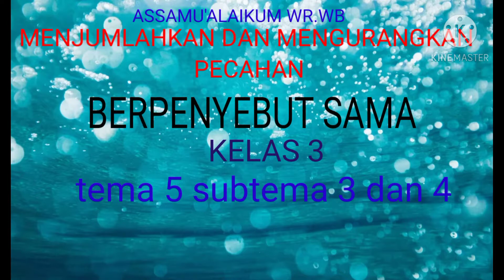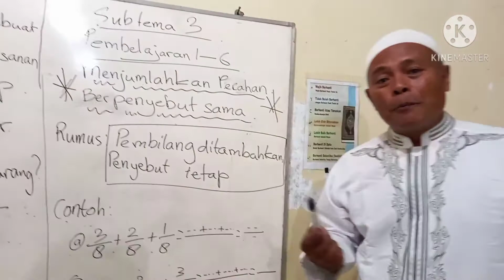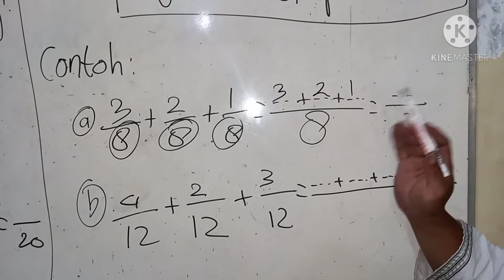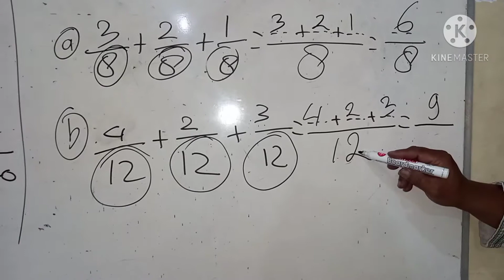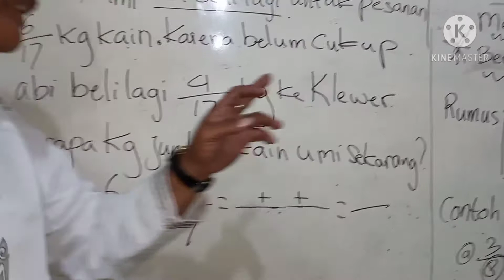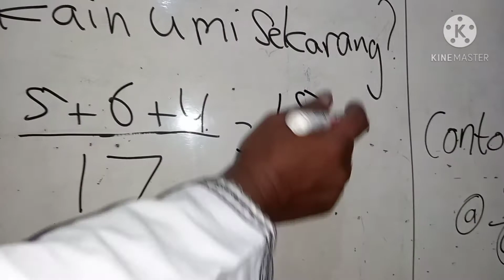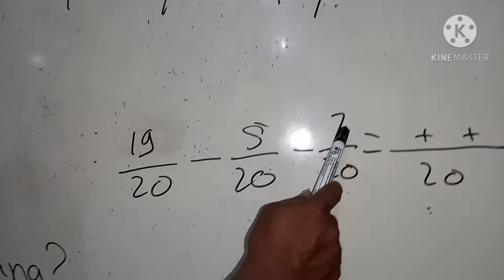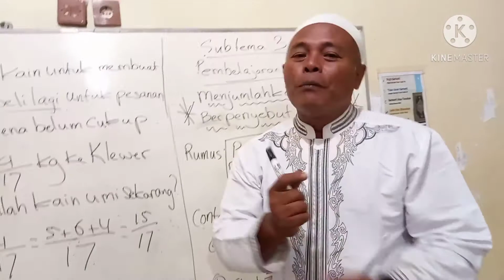Penjumlahan dan pengurangan pecahan berpenyebut sama kelas 3 tema 5 subtema 3 dan 4